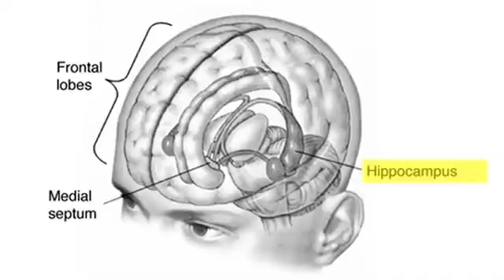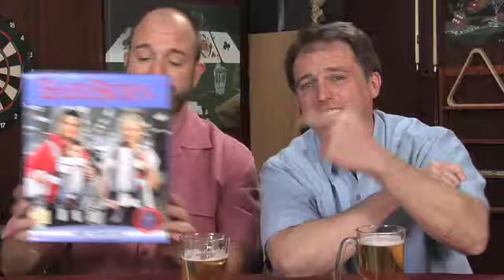Is Pregnancy Brain Real? - DadLabs Video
- Can pregnancy and motherhood lead to memory lapses in women? In this week's episode of The Lab, Daddy Clay and Daddy Brad delve into the subject of whether pregnancy brain or "momnesia" is a medical condition or a myth. Dr. Keith Kesler weighs in to discuss studies on the topic and also looks at what effect hormones such as estrogen and progesterone have on moms. DadLabs Ep. Distributed by Tubemogul.